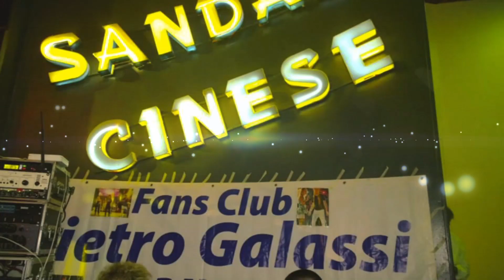L' UNIVERSO PER ME LA VOCE DI MATTEO CORRADI -VIDEO FOTOGRAFICO LUCIO TEX - ORCHESTRA PIETRO GALASSI